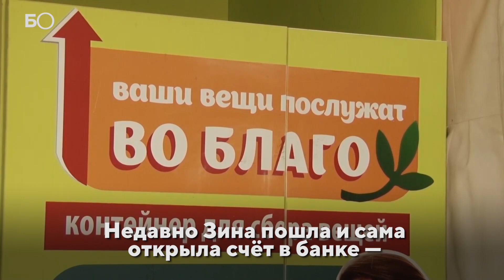Маленькая бабушка: 35-летняя челябинка с редким заболеванием собирает деньги на благотворительность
У челябинки Нины Васильевой двое детей — Ваня и Зина. И сыну, и дочери уже за 30, но выглядят они совсем не по-взрослому. Ещё в раннем детстве врачи поставили им диагноз «карликовость». Сейчас их рост всего 102 сантиметра. Когда отец понял, что Ваня с Зиной останутся маленькими на всю жизнь, он бросил семью. Нина Ивановна воспитывала детей одна.
Подготовил: Динар Ахметзянов